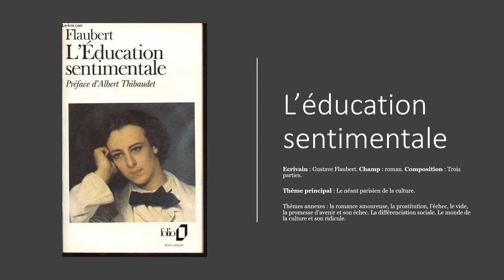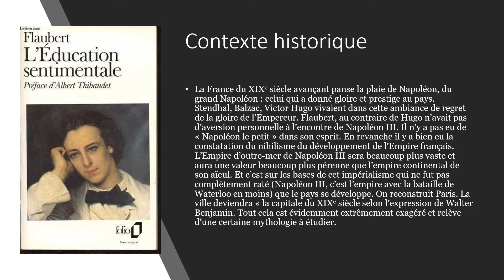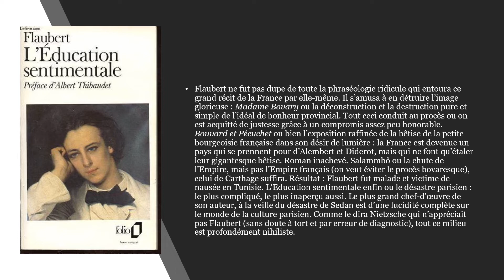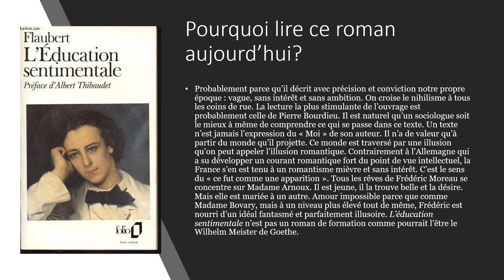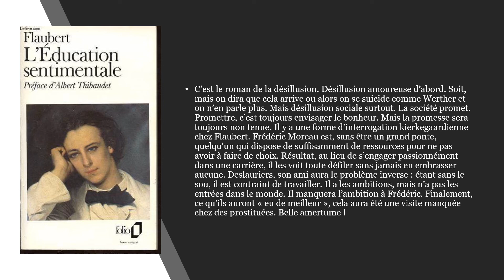L’éducation sentimentale Gustave Flaubert. Présentation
Bildung et culture présente ici le texte de Flaubert: flaubert désillusion.